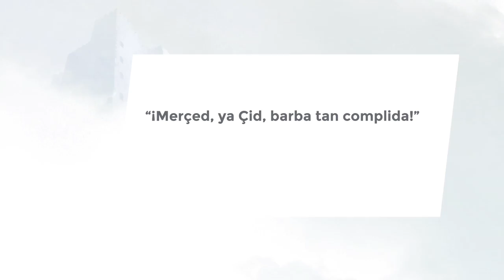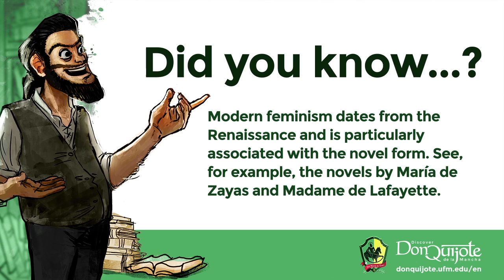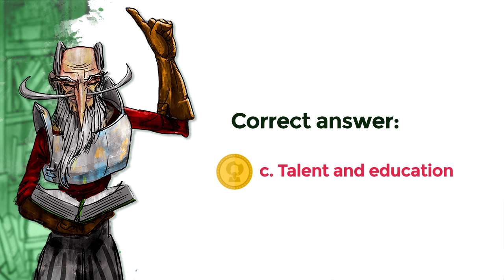Lesson 15: Dulcinea’s perfection